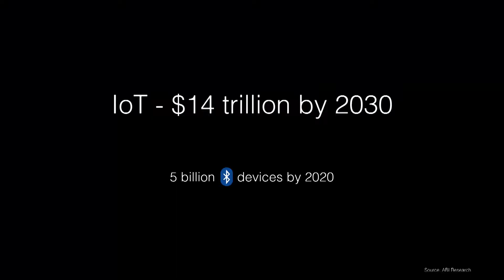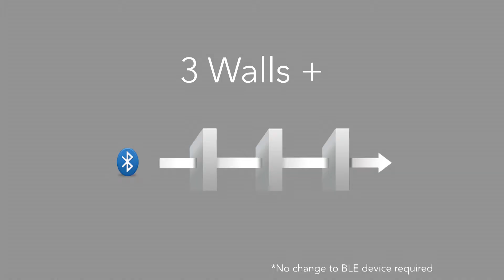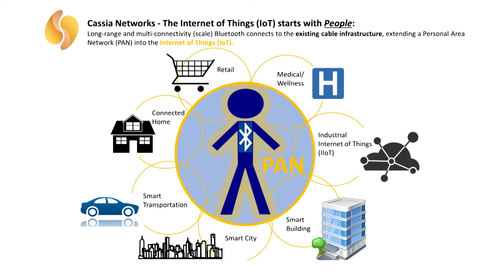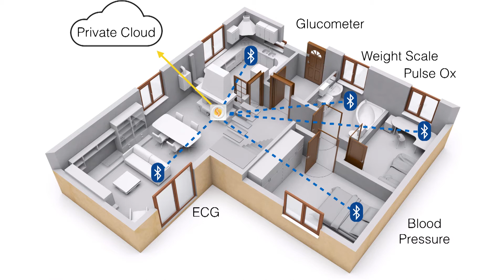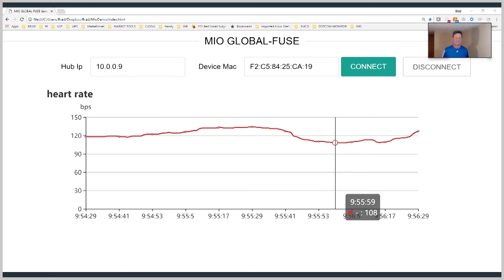Cassia Networks, Inc. at CableLabs Innovation Showcase Summer 2017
IoT Telehealth

Cassia is working with smart medical equipment manufacturers and service providers to build remote patient monitoring solutions using Cassiaâ€™s Bluetooth routers and multiple smart Bluetooth low energy medical devices. The Cassia Bluetooth router collects the vital sign data from the Bluetooth medical devices connected to the Cassia router and forwards them securely to the service providers cloud server and enables remote patient monitoring in real-time. The Cassia solution allows the data to be viewed by the service provider from any browser.

Do you have what it takes to Take the Stage, Wow the Crowd?